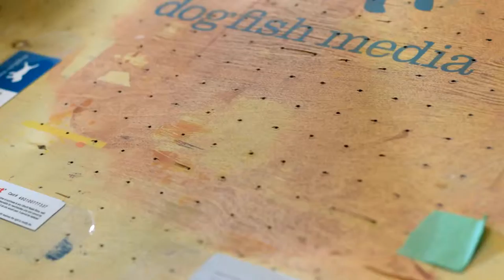Dogfish Media - MN Grown Summer 4th Color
Key line color of Minnesota Grown Summer printed here.